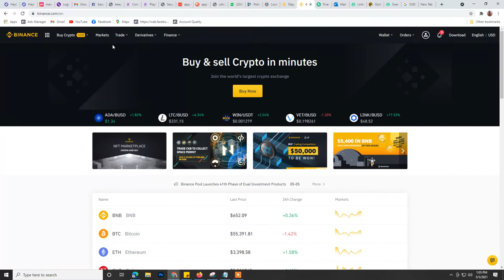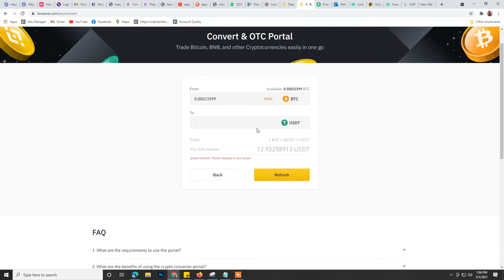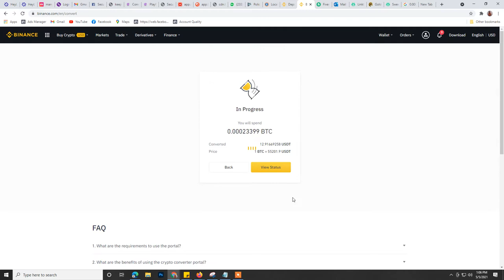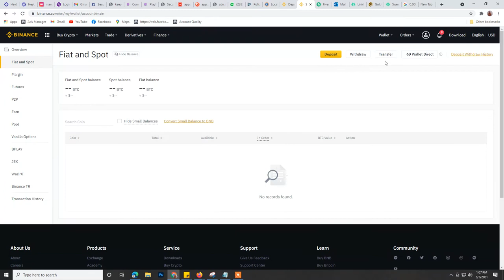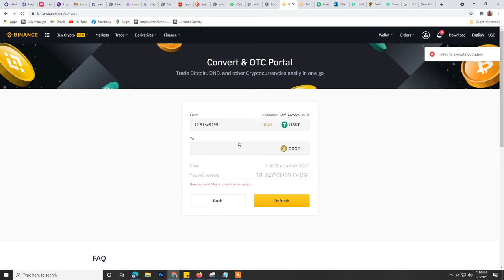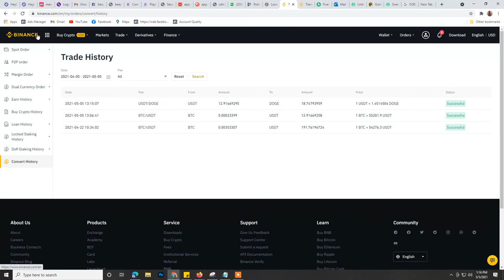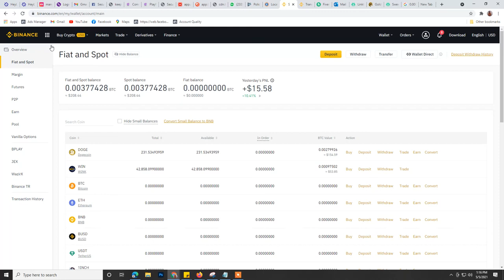USDT to DOGE Binance l How to Convert/Buy DOGE COIN l Step By Step On Binance